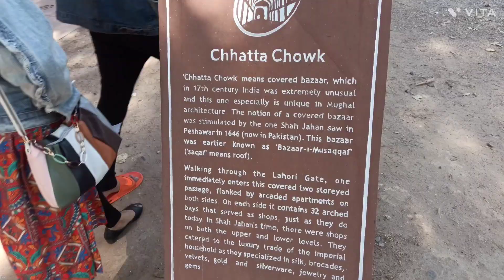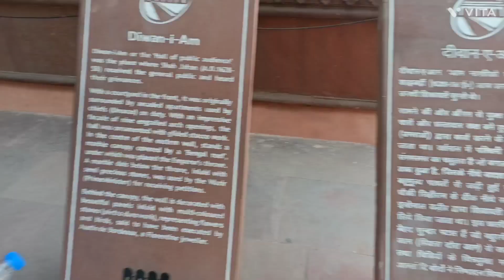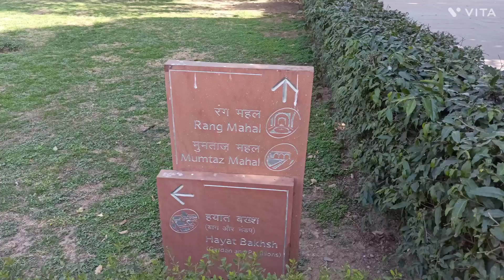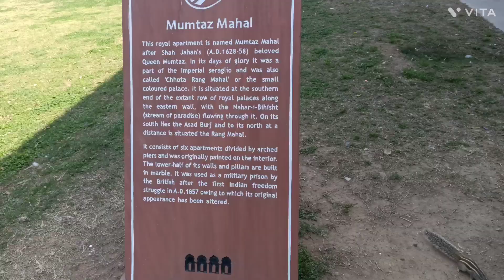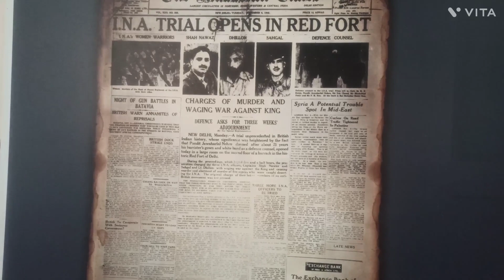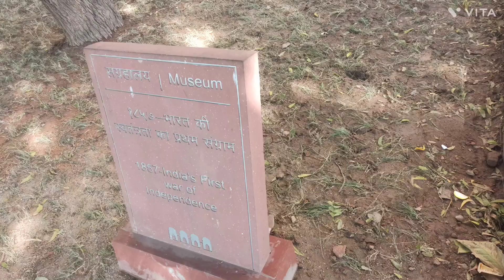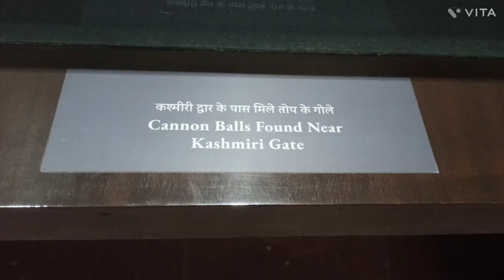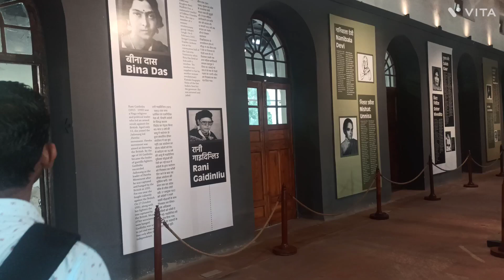Jama masjid in delhi vlog | Delhi lal qila museum | bijoykclife bijoykcvlog please subscribe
history of Jama masjid
Mughal emperor Shah Jahan built the Jama Masjid between 1650 and 1656, at the highest point of Shahjahanabad. The mosque was designed by architect Ustad Khalil, and constructed by approximately 5000 workers. The workforce was diverse, consisting of Indians, Arabs, Persians, Turks, and Europeans.